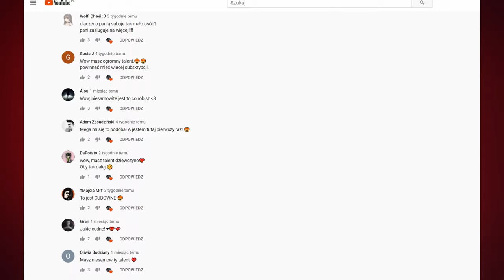🔥 SABRINA, nastoletni...KOT ?? Makijaż inspirowany serialem! 🔥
Kocia Sabrina?? Czemu nie, jak szaleć to szaleć ;) I tak, w filmie pojawia się błąd! Chodzi oczywiście o 3 sezon "Sabriny"...wybaczcie

W filmie wystąpiły kociaki:
Józia oraz Orion

Dorota's Freaks